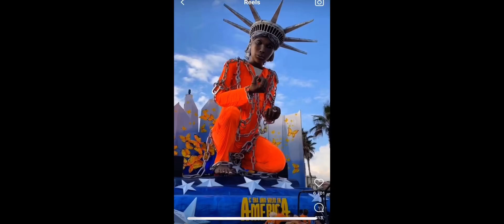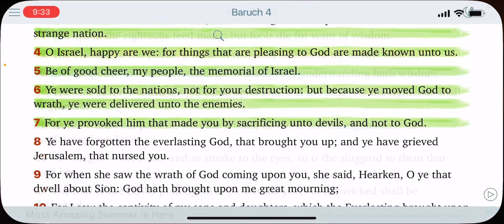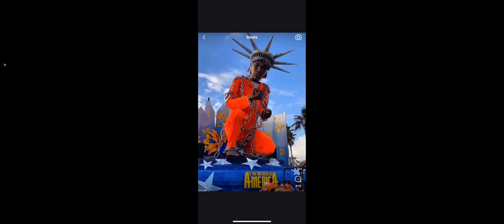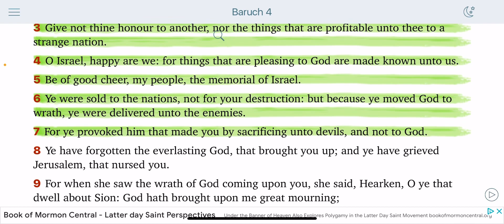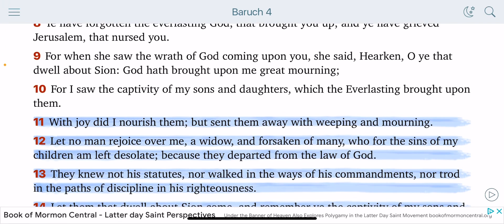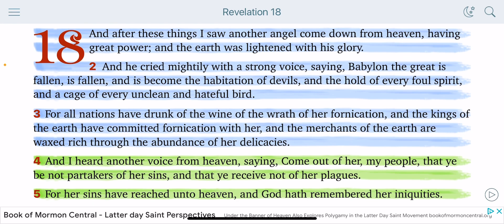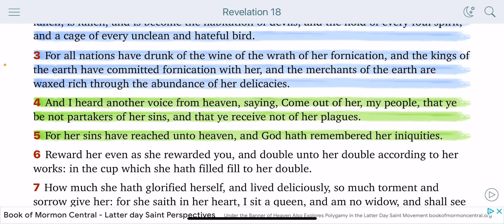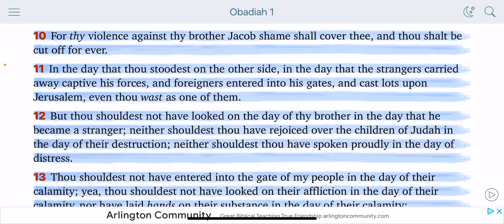YOU EDOMITES WILL PAY …NEVER FORGET ISRAEL